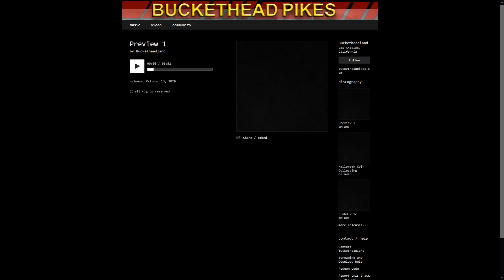Buckethead - Preview 10.13.2020